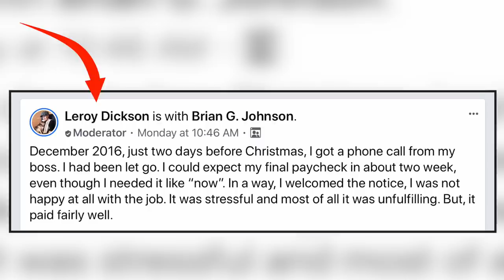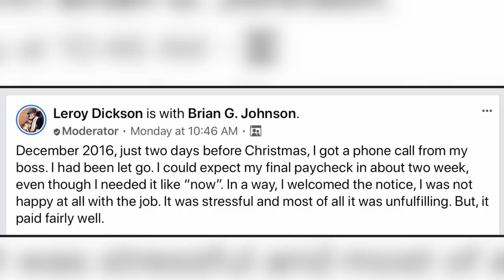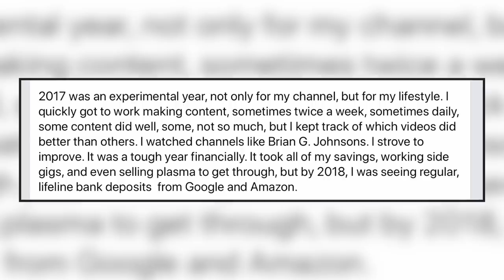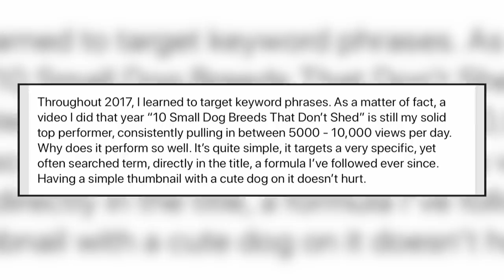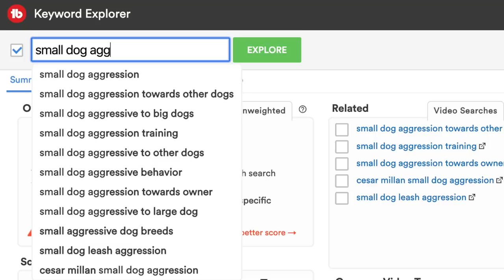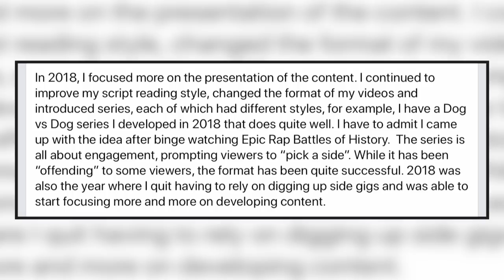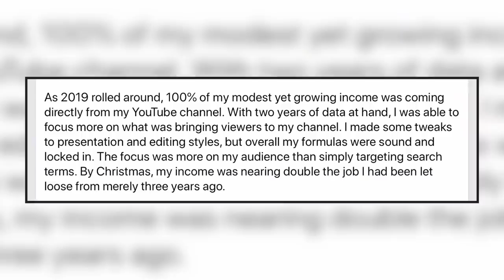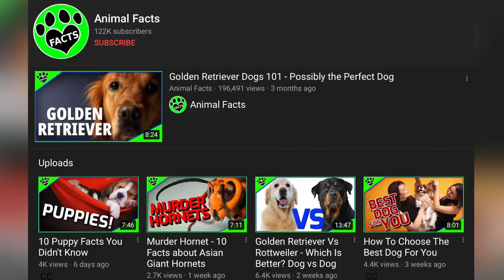How to Make YouTube Videos Without Showing Your Face & Get 100,000 Subscribers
How to Make Videos Without Showing Your Face & Get 100,000 YouTube Subscribers